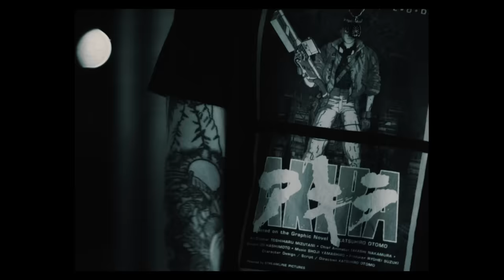MANILA GREY - Youth Water (Official Music Video)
MANILA GREY - Youth Water (prod. azel north) (Official Music Video)

1z Co.

prod. by azel north

Music video by MANILA GREY performing Youth Water.